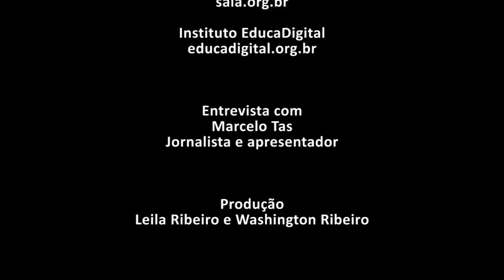Tv Sala - Marcelo Tas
Marcelo Tas, o famoso professor Tibúrcio do Castelo Rá-Tim-Bum (dentre outros tantos trabalhos maravilhosos!), bateu um papo bom sobre Educação e entretenimento além de falar, com muita propriedade, como o professor pode ser mais tecnológico em tempos de redes sociais. Show!